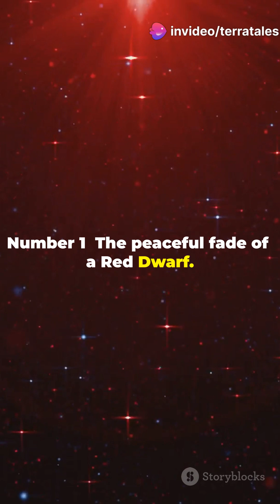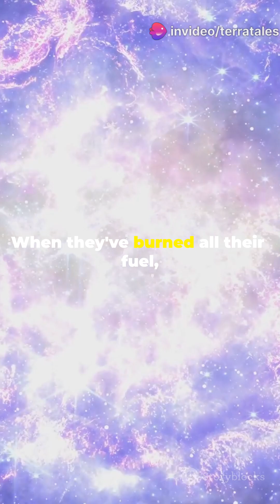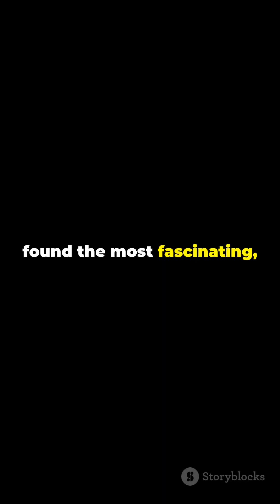Top 5 Ways Stars Die: Mind-Blowing Cosmic Endings!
Explore the fascinating end-of-life stages of stars in our latest video! 🌌 Discover how Red Dwarfs quietly fade into dark cinders over billions of years, and watch as White Dwarfs shed their outer layers to eventually become Black Dwarfs. Witness the explosive beauty of Supernovae, spreading rich elements across the cosmos. Learn about Neutron Stars, formed from the cores of stars with incredible density, and the creation of Black Holes with gravitational pulls so strong they trap light itself. Join us on this cosmic journey and uncover the secrets of stellar evolution! 🚀✨

About the Channel:

🌌 Unlock the Secrets of Space and Science with Terra Tales Explore!
Are you ready to embark on a mind-blowing journey through the universe? Terra Tales Explore is your front-row seat to the mysteries of space, the latest science facts, and jaw-dropping "what if" and "did you know" scenarios that will leave you speechless. Whether you're a science enthusiast or just curious about the world beyond, this is your channel for everything extraordinary.

🚀 Blast Off Into the Cosmos:
Explore distant galaxies, black holes, and the infinite wonders that lie beyond our planet. From space travel to the possibility of life on other planets, we’re uncovering the greatest mysteries of our universe—and you’re invited to join the adventure!

🔬 Revealing the Power of Science:
Get up close and personal with the mind-boggling facts and discoveries that shape our reality. From the depths of quantum physics to the most recent breakthroughs in biology and technology, we’ll show you how science is revolutionizing our understanding of the world.

🌠 What If & Did You Know?:
Ever wondered what would happen if we could travel at the speed of light? Or if a black hole could actually "swallow" an entire galaxy? Our "what if" scenarios will stretch your imagination, while our “did you know” facts will blow your mind and keep you coming back for more.

💫 Ignite Your Curiosity:
We believe curiosity is the gateway to knowledge. At Terra Tales Explore, we aim to fuel your thirst for discovery and spark your wonder about the universe. Whether you’re a space geek, a science lover, or someone who just wants to know more, we’ve got something for everyone.

🌍 Join the Terra Tales Explore Community:
Don't just watch—be part of the conversation! Let’s journey through space, time, and science together and see just how vast the universe truly is!